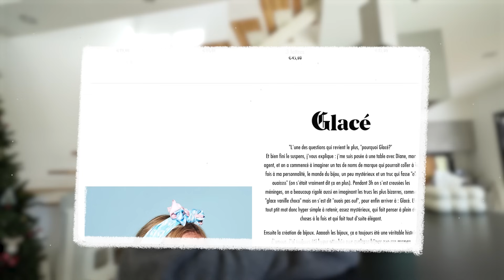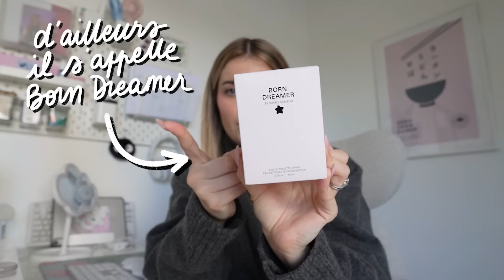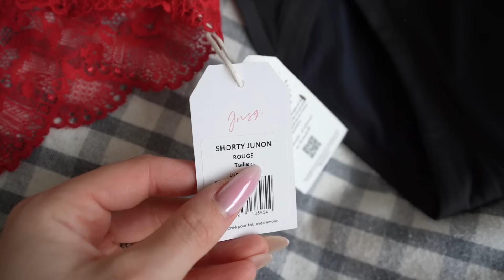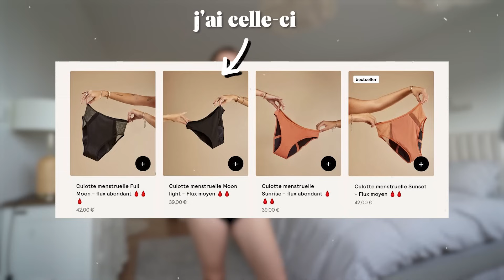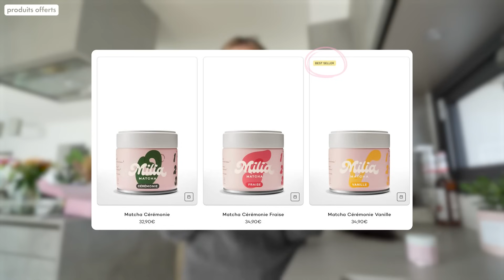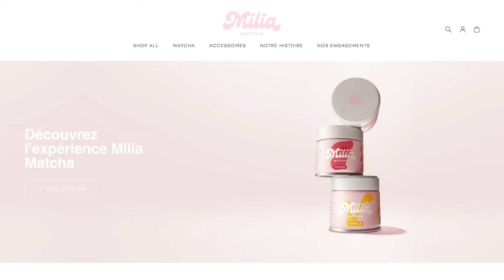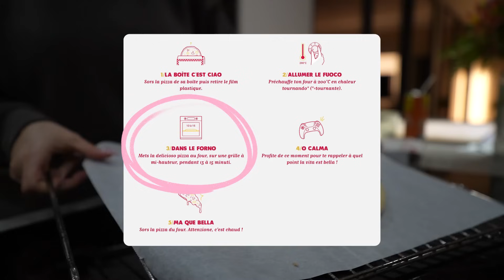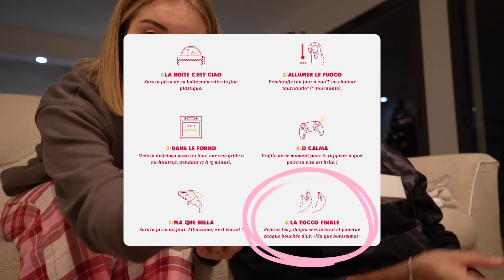JE TESTE LES MARQUES DES INFLUENCEURS (top ou flop?)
Sous vos conseils, j'ai testé des marques d'influenceurs : y'a du bon... et du moins bon 👀  je trouve ca génial, en tant que créatrice de ma propre marque Glacé, de pouvoir tester celles de mes « collègues » influenceurs ! N'hésitez pas à aller leur donner de la force ⤵️💖

ps. Si vous avez des idées d'autres marques d'influenceurs à tester pour une prochaine édition, je suis preneuse !

0:00 intro
2:02 parfum de Charli Damelio
5:40 lingerie de MyBetterSelf
12:17 fast-food de FastGoodCuisine
19:05 matcha de Andie Ella
27:46 sportwear de Sissy Mua
33:33 pizza de Mister V

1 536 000 kgs d'amour ♡ Rrrromy